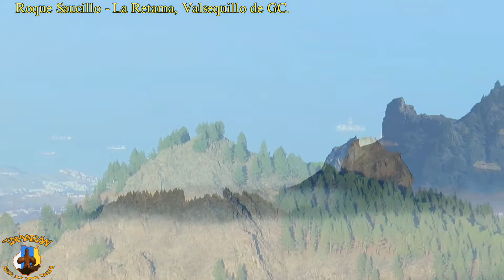Roque Saucillo - La Retama, Valsequillo de GC.